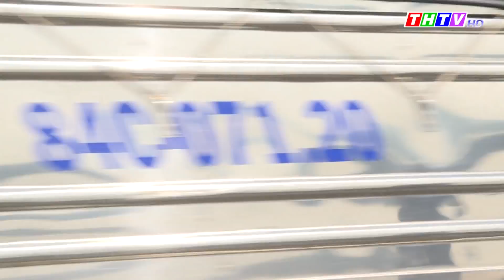Quê hương ngày về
Đến nay đã có trên 12.000 người con quê Trà Vinh làm ăn, học tập, lao động từ các tỉnh thành về quê sau thời gian giãn cách xã hội để phòng, chống dịch bệnh Covid-19. .
Với mỗi người lao động ấy, trở về quê hương, nương nhờ sự bảo bọc của người thân trong lúc gian khó này là cách tốt nhất để bình tâm lại sau quãng thời gian dài giãn cách nơi đất khách. Quê hương ngày trở về đầy xúc động nhưng ấm áp tình thân tộc, nghĩa đồng bào.